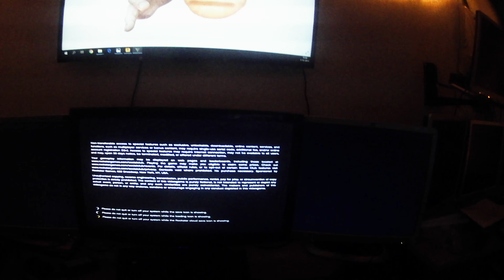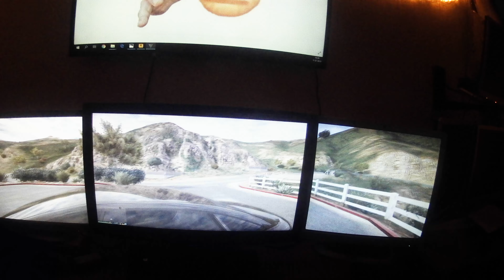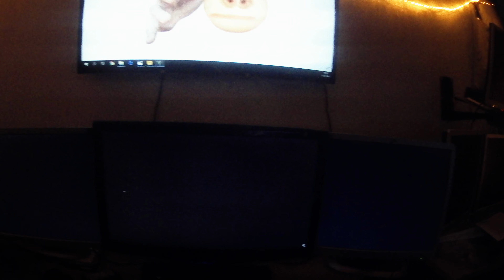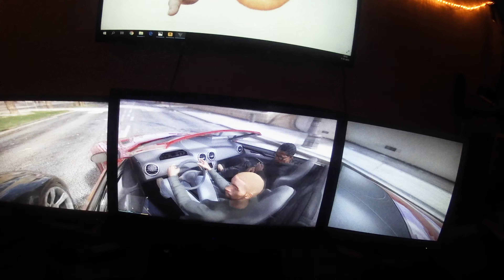Tripple screen GTA 5 Manual transmission Logitech G25 2019